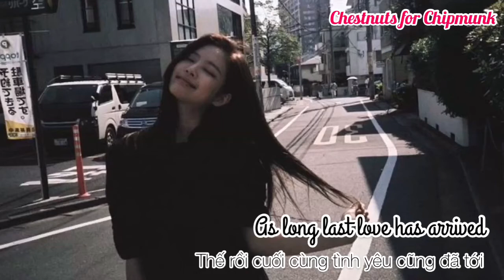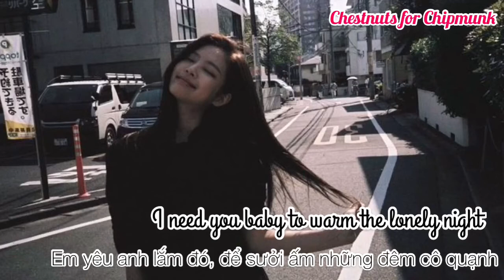[Vietsub + Lyrics] JENNIE - Can't take my eyes off you